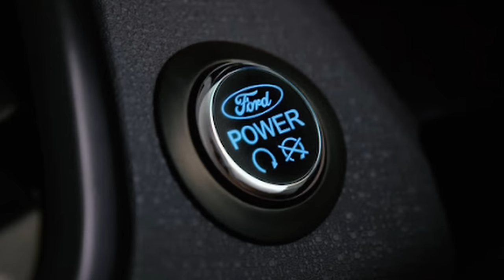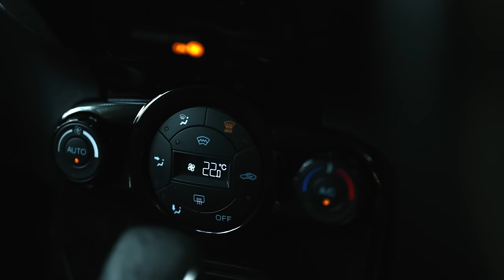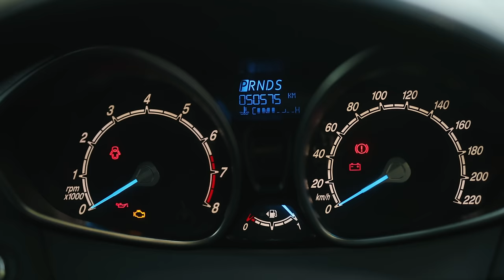Ford Fiesta Hatchback | The Ultimate Polo GT competitor we never got!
In this video we look at a very unique car in India- The Ford Fiesta Hatchback. The Indian consumer has enjoyed a few generations of Ford’s iconic a car , but we missed out on what would have been an enthusiasts favourite.  Would it have been a worthy challenger to the Polo GT?  Watch this video to find out more!